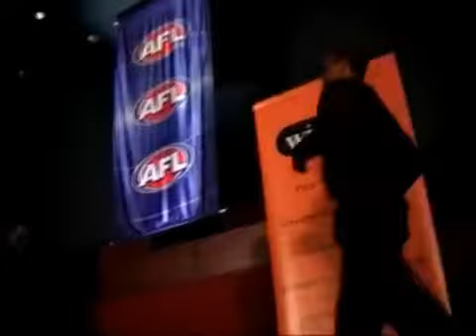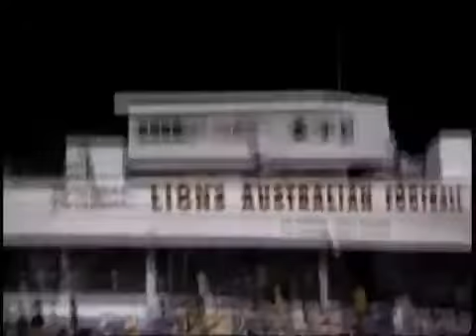Australia 2002 Kelly coin flip for the Brisbane Lions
In 2002 I went on a trip to Australia. Here I am at a footie game where Kelly was invited to do the coin toss for the Brisbane Lions first game of the season. I went with him to the dinner.

Dixie shall in a Channel Nine News break from 2002. The Brisbane Lions beat the Magpies in the AFL Grand Final (Mick cries).

Aussie Rules Football/ Brisbane Lions.